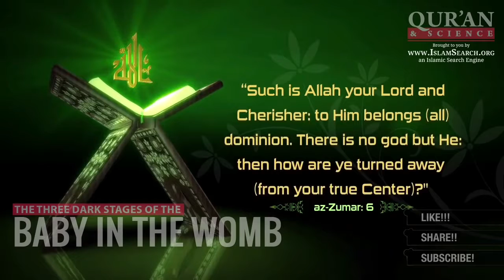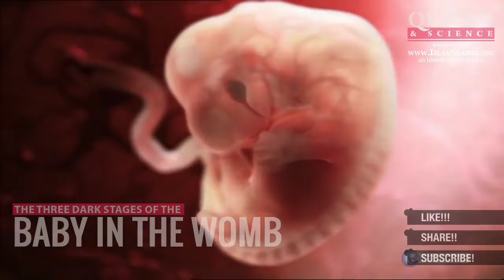The Three Dark Stages of You (Humans) in The Womb of your Mothers